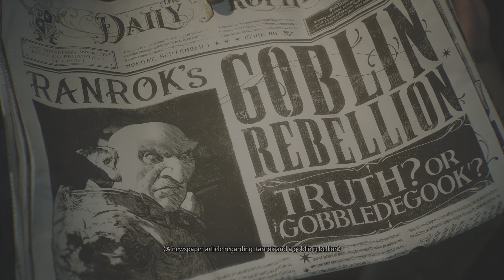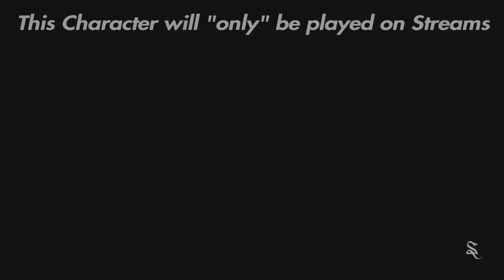Hogwarts Legacy Male Trailer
Streams "ONLY" Character
Get ready for a playthrough as I embark on a thrilling adventure and embark on a gaming journey like no other. Join me as I dive into the world of gaming and experience a fresh start at something amazing. Get ready to level up and conquer challenges along the way. Let's dive into the gaming world together! Gaming Playthrough Adventure Journey @tdwendangered7384 ​